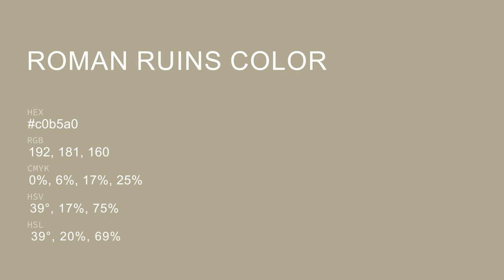Roman Ruins color c0b5a0 hex color - Yellow color - Cool color c0b5a0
What color is Roman Ruins ? c0b5a0 hex color - Yellow color - Cool color c0b5a0

Hex c0b5a0 Color Code is also known as Roman Ruins color.